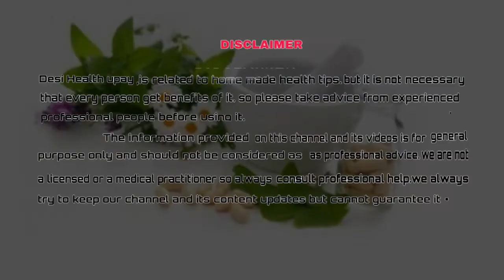आँखों के निचे का कालापन (Dark Circle) दूर करने का सबसे अच्छा घरेलू उपाय eye dark spot removal cream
home made solution gharelu upay  for dark circle आँखों के निचे का कालापन दूर करने का सबसे अच्छा घरेलू उपाय how to fair glow fast at home